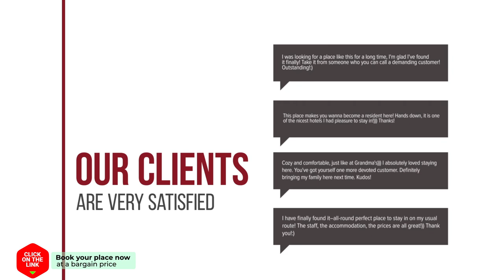Yono's Traditional House hotel review | Hotels in Ano Ravenia | Greek Hotels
Yono's Traditional House hotel video review. Hotels in Ano Ravenia, greek 3 stars hotels.